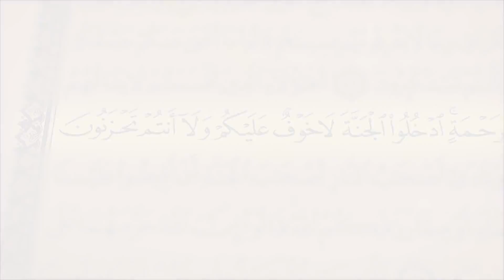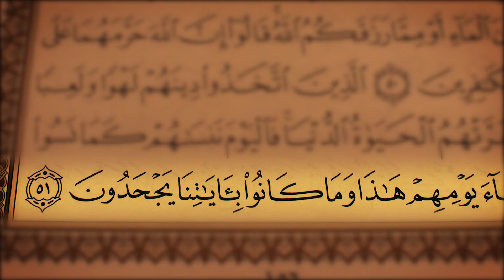جز 8 ( سوره اعراف از آیه 44 تا 51 ) با ترجمه فارسی صوتی و تصویری